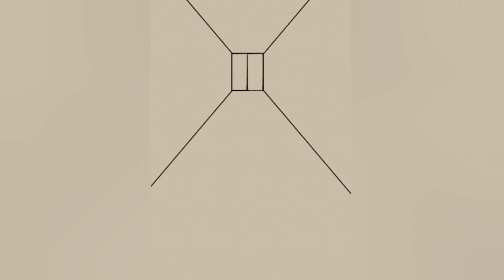Rescue Stor‪y Save My Girl - Rescue Game Level 41 - 50 Android Gameplay Walkthrough/How To Play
Hi my champions,
Today I played this game  ,Rescue Stor‪y Save My Girl -  Rescue Game Level 41 - 50 Android Gameplay WalkthroughSo sharing with you all, the way i played.  This video has got levels from 41-50. This game is so much fun, I was literally laughing and having fun while playing this game.

Do you believe in love at first sight? You choose your story.
She was in love at first sight and met a gangster in front of you. What choice would you make?
Where will your choice lead the story chapter?
Rescue Story: Create your own stories
Brain-opening, easy and fun adventure puzzle game, waiting for you to experience!

The game consists of plot chapters, and the development of each chapter will be up to you!
Is it a beautiful woman? Still be beaten up by the beauty?
Please make the right decision and Rescue the girl!

Massive chapters, rich plot
From street adventures to tropical rainforests, from beach islands to luxury yachts.
Enough with rich scenes and plots, the protagonist’s adventure story can be described as twists and turns.
Can you create your Rescue Story?

Is a parachute better than catching a chicken?
This is a mind-blowing game, so be careful when making decisions!
What should I choose when landing at a high altitude?
Parachute may not be the most reliable choice~ please consider carefully!

A sufficiently novel, interesting, rich and easy decryption casual game:
Rescue Story：Create your own story!

Game Info :.
YovoGamesRole Playing
Rescue Story
By GamesUnion Technology Co.,Ltd
Take Care ❤️❤️❤️